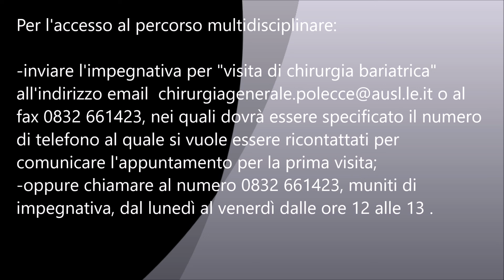A.O. Ospedale Vito Fazzi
Responsabile Perrone Federico